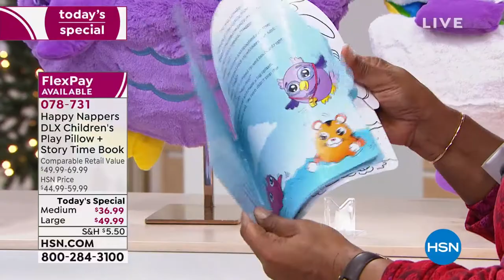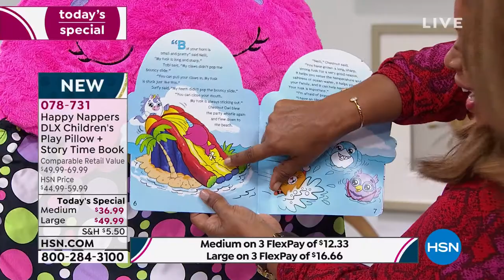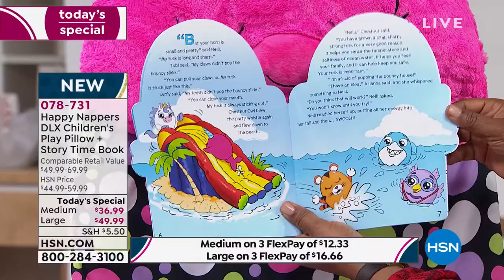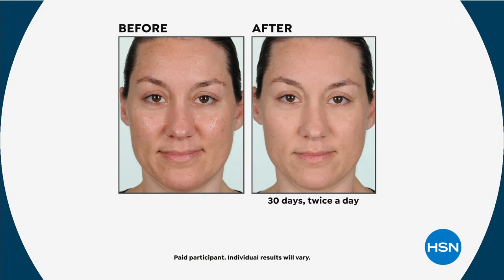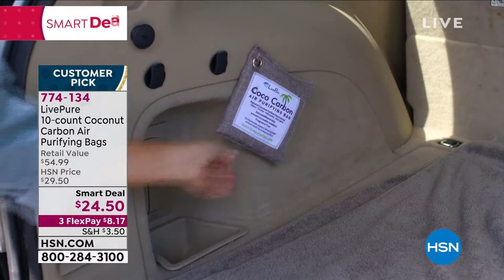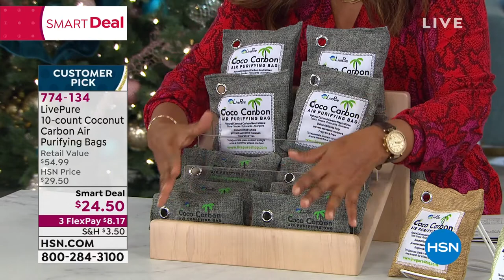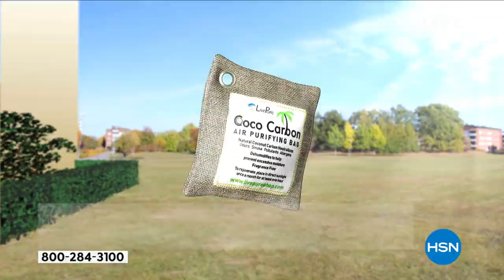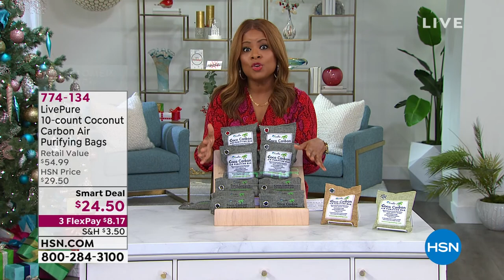HSN | Daily Deals & Top Gifts 10.20.2021 - 01 PM